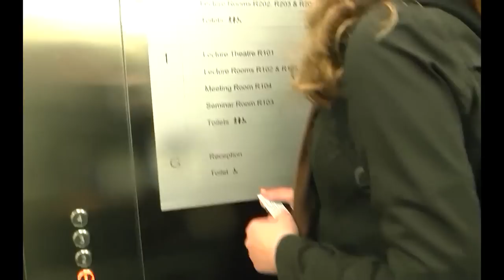The Stalker (2015)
A Girl, a Stalker and a hunt in the streets of London. How's going to end?

Anna Kozakova - The Girl
Pedro Barreto - The Stalker
A short film by Aggelos Andreou